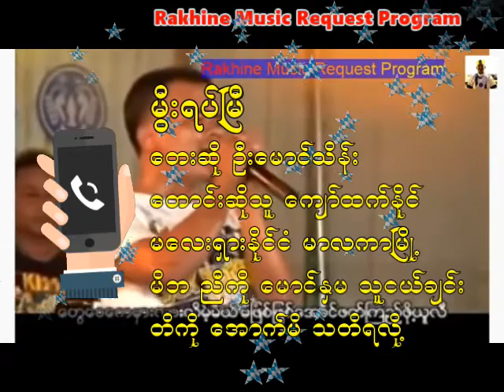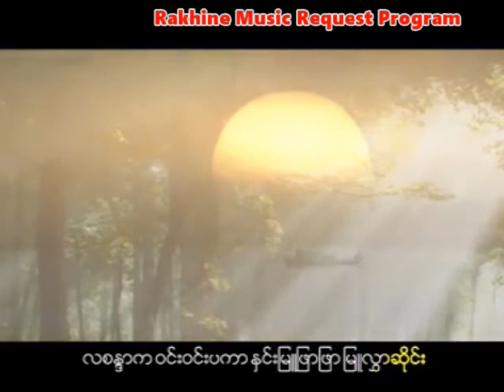မြီးရပ္ျမီ ေတးဆို ဦးေမာင္သိန္း ေတာင္းဆိုသူ ေက်ာ္ထက္နိုင္ မေလးရွားနိုင္ငံ မာလကာျမိဳ႕ မိဘ သတိရလို႔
အားလံုးကို ေက်းဇူးတင္ပါေရ။
Rakhine MRP

Song : မွီးရပ်မြီ  - mwee raut mye
Artist : ဦးေမာင္သိန္း - U Maung Thein
Claimant : ကျော်ထက်နိုင် -
မလေးရှားနိုင်ငံ မာလကာမြို့
မိဘ ညီကို မောင်နှမ သူငယ်ချင်းများကို သတိရလို့
Kyaw Htet Naing -
Malacca, Malaysia
I miss my parents, brothers, sisters, friends